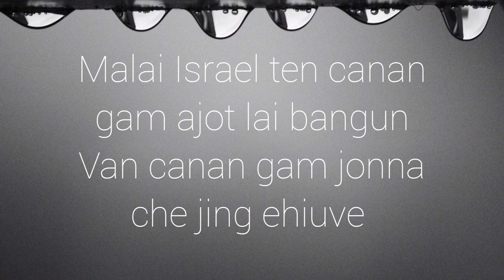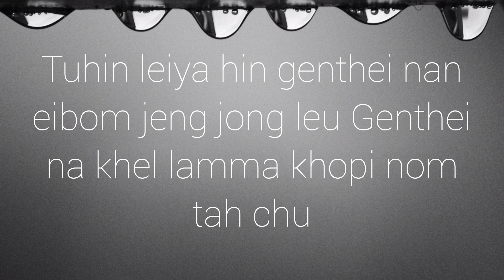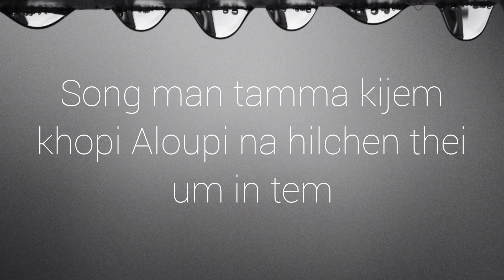LHASAM LOUVIN || MAMANG GUITE || LATEST GOSPEL SONG LYRICS